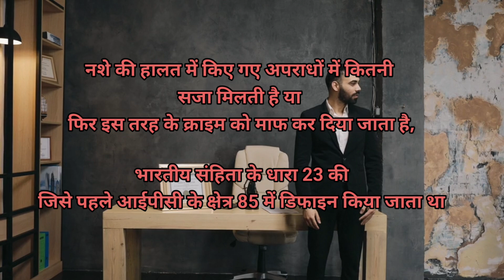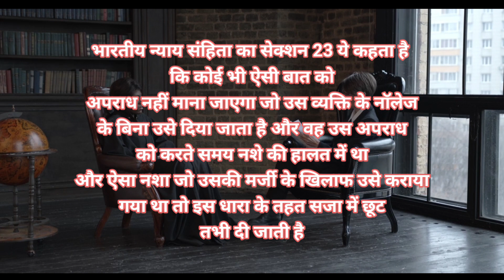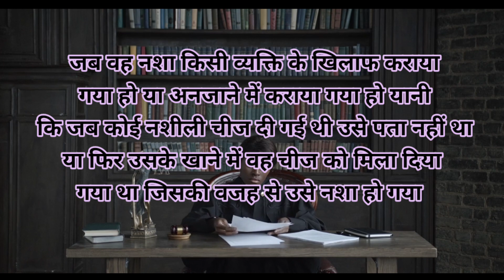भारतीय न्याय संहिता Section 23☺️👇llbvideos